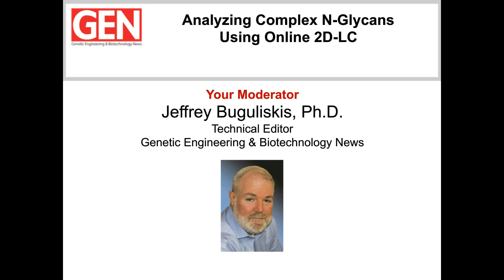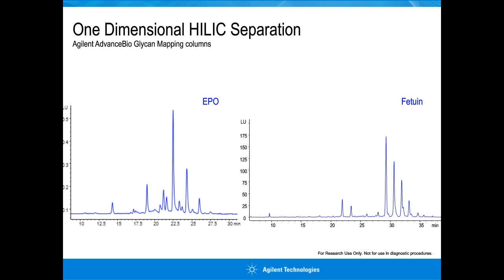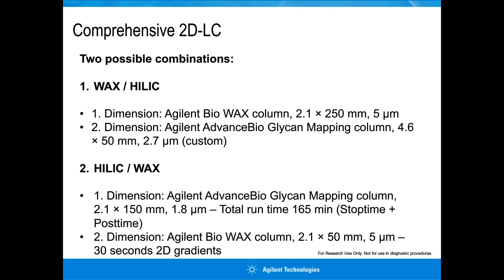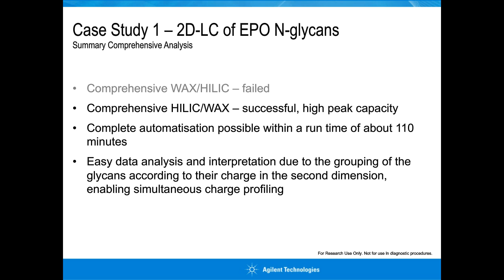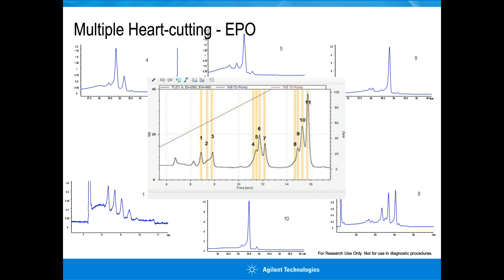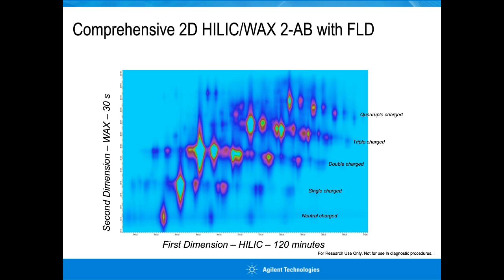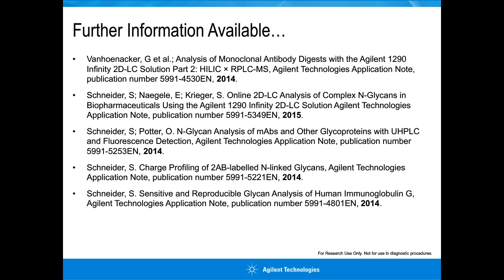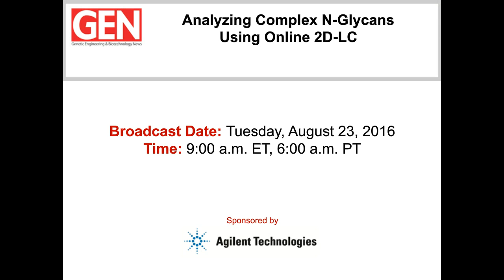Analyzing Complex N-Glycans Using Online 2D-LC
GEN Webinars More »GEN Presents An Educational And Informative Webinar

Broadcast Date: Tuesday, Aug 23, 2016
Time: 9:00 am & 11:00 am ET
View NOW!
The rapid and efficient separation of complex biomolecules is integral to current drug discovery paradigms. Choosing the appropriate platform for high-resolution analysis of complex N-linked glycans has been historically challenging for researchers. Yet now, advances in equipment sensitivity and method development have investigators looking toward two-dimensional liquid chromatography (2D-LC) to streamline their drug discovery workflows. Join us for this exciting new GEN webinar where our presenter will illustrate the various online 2D-LC concepts for glycan analysis while employing fluorescence and mass spectrometry detection. Furthermore, we will discuss tips and tricks to improve glycan separation and resolution and the benefits of alternative 2D-LC methodologies using the 1290 Infinity II system from Agilent.